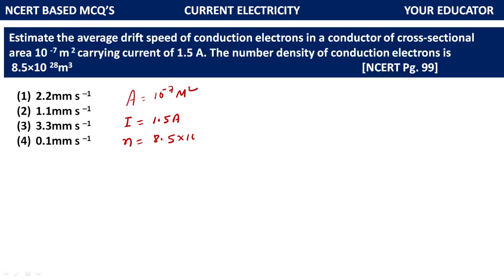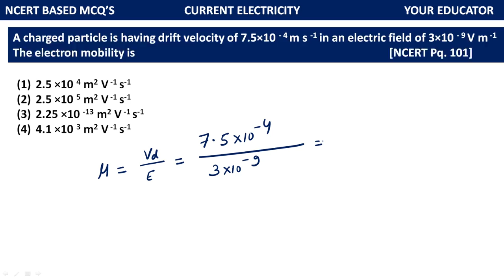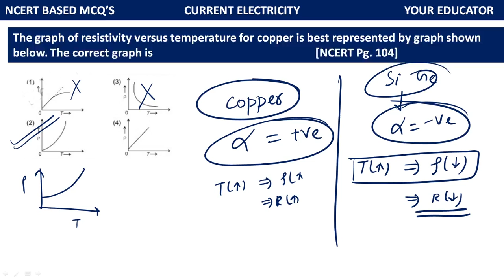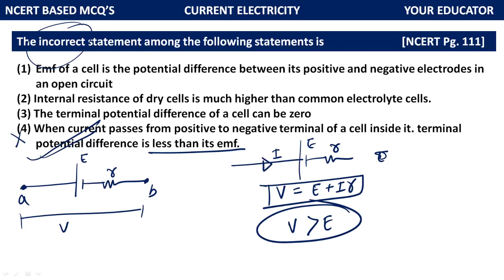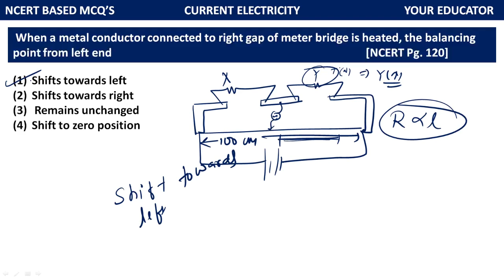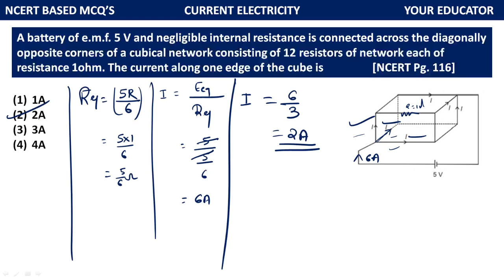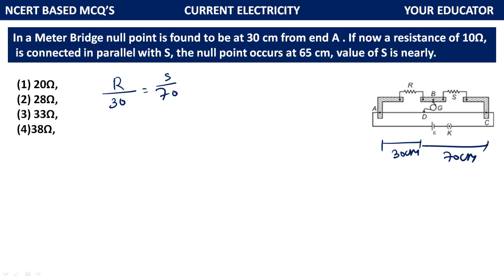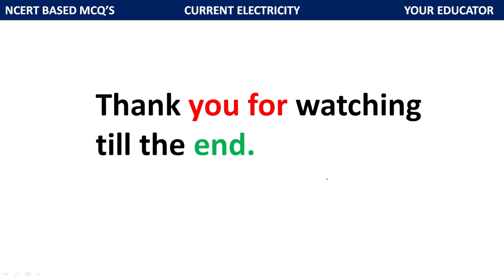16||Electricity ||NCERT||NEET 2022||MCQ||NCERT SPECIAL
🔥NEET 2022
✅Electricity ,NCERT BASED MCQ
✅NCERT LINE BY LINE.
✅NCERT BULLET POINTS.
✅ NUMERICAL BASED ON NCERT.
✅question practice
✅previous years questions
✅ncert question

👉How to prepare for NEET 2022, NEET 2022 Preparation, NEET ki tyari kyese kare.
Neet physics kyese prepare kre. Neet strategy ,NEET topper, Neet result .Neet qualify,

NCERT BASED MCQ, ncert short notes,ncert questions for neet.ncer MCQ'S,ncert
 theory,ncert key notes,ncert questions,ncert objective.ncert theory based questions, physics theoretical question.physics concepts, physics numerical.ncert based theory,ncert based physics theory questions.
neet subject,neet syllabus ,neet preparation,neet based preparation,neet ki tyari,youreducator,neet physics ka numerical keyese solve kre,neet ka preparation kha se suru kre.
Neet physics online class,neet physics preparation,neet ncert question practice.neet topper
neet result latest news,neet reservation,neet result celebration.NEET online class, NEET online live lecture,NEET physics daily live class.

neet revision strategy,neet revision strategy 2022,neet revision
neet revision biology,neet revision plan,neet revision physics,neet revision series
neet revision 2022,neet revision checklist,neet revision timetable,neet revision notes
neet revision chemistry,neet revision lectures.NCERT revision for neet 2022.most impostant concepts for neet 2022.

laws of motion revision from ncert for NEET 2022 exam.
NEET 2022 CRASH COUSE ,COMPLETE THEORY,NUMERICAL PRACTICE,NCERT QUESTIONS.